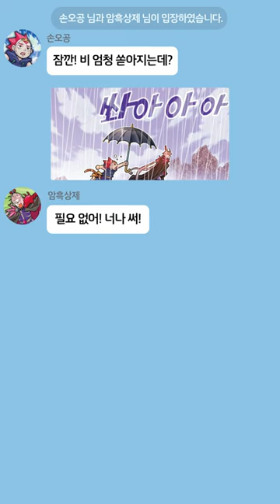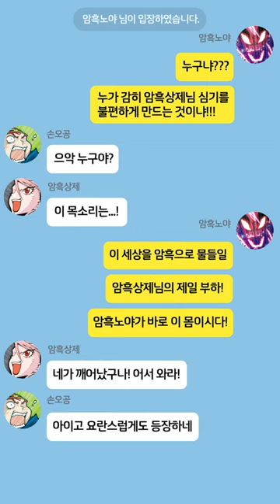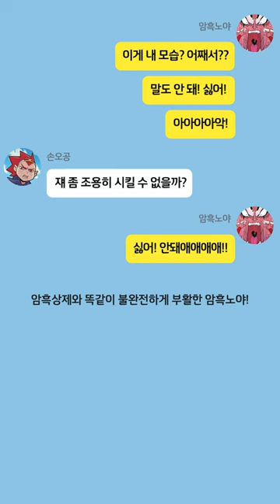팔척장신이었던 노야가 하루 아침에 눈 떠보니 난쟁이가 된.ssul｜마천 톡방 8탄｜마법천자문 43권 장면이 카카오톡으로 바뀐다면?